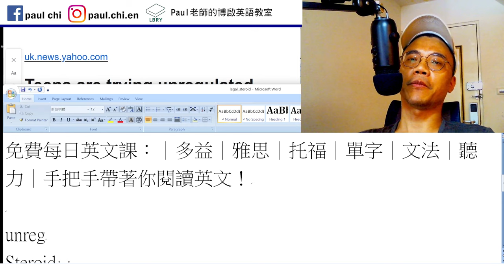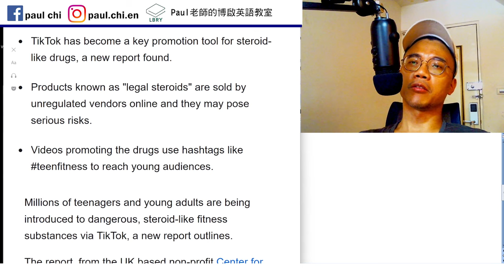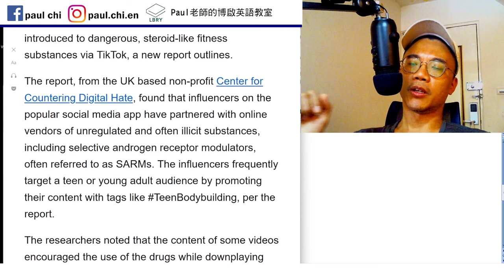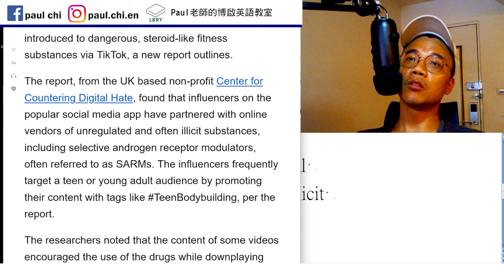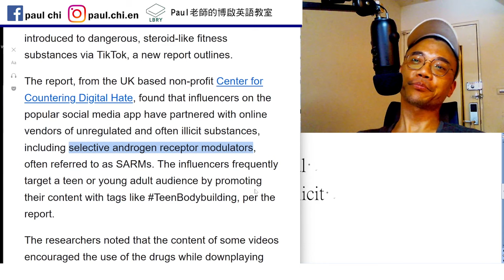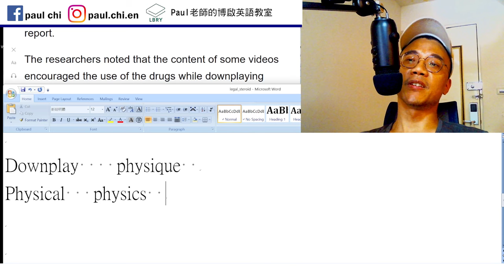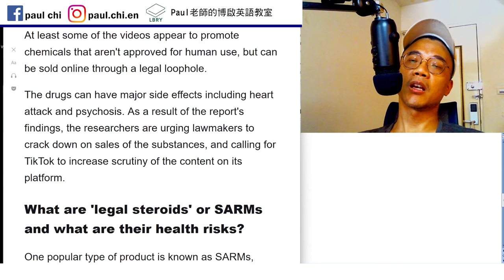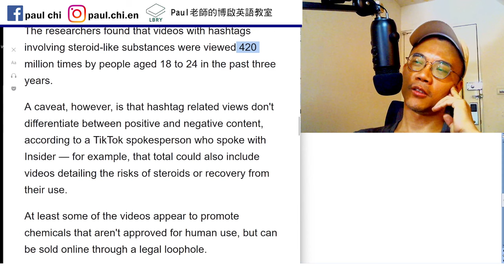【ep 829】跑在法律前面? 青少年濫用未規範的類固醇｜多益｜雅思｜托福｜單字｜文法｜聽力｜手把手帶著你閱讀英文！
Notes:

免費每日英文課：跑在法律前面? 青少年濫用未規範的類固醇｜多益｜雅思｜托福｜單字｜文法｜聽力｜手把手帶著你閱讀英文！

Unregulated
Regulated  regulation    illicit  illegal
                   Explicit   implicit

Steroid

Downplay    physique
Physical   physics    whey protein

LBRY: Paul老師的糟糕英語教室